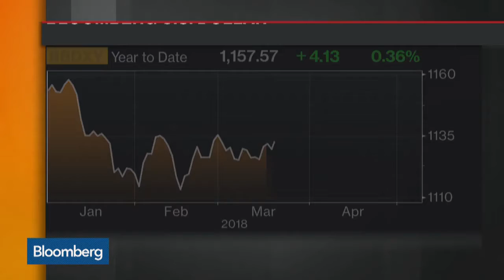Macquarie - US Dollar To Remain Global Currency - 8 May 18 | Gazunda